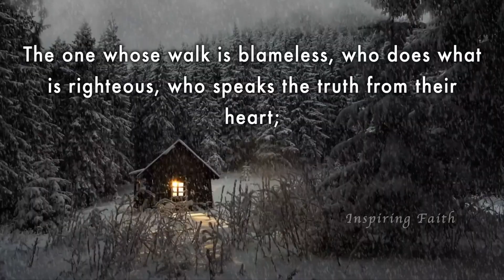Psalm 15 - Living Holy: The Key to Dwelling with God | Inspiring Faith Series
Welcome to "Inspiring Faith," your destination for uplifting content rooted in the wisdom of the Bible. Join us on a transformative journey through Psalm 15, a guide to righteous living. In this video, we delve into the profound teachings of this psalm, exploring its relevance in our daily lives.